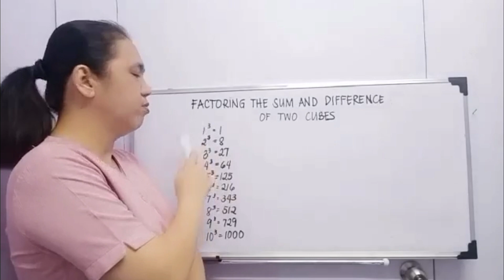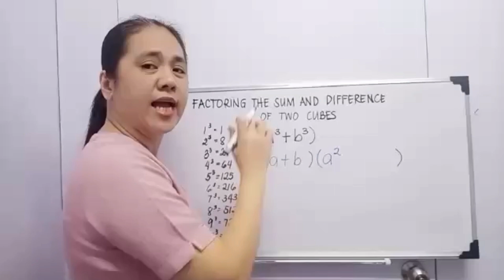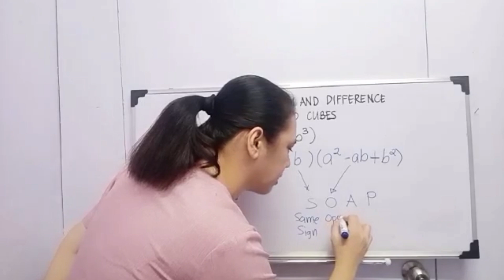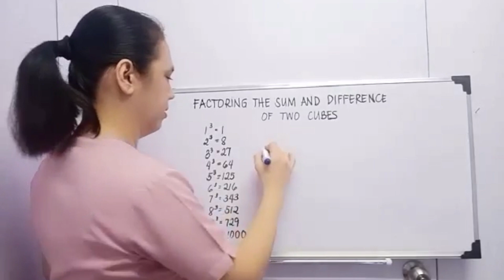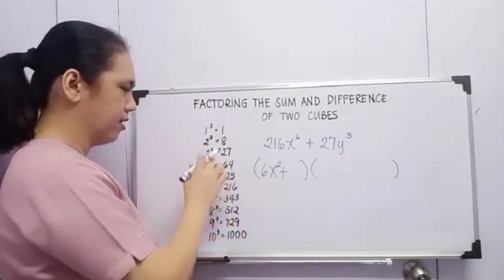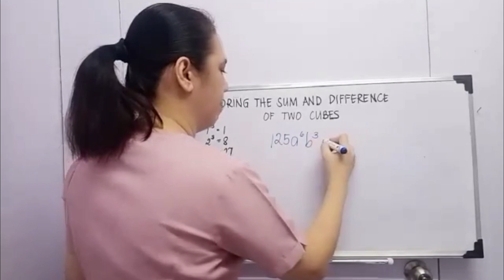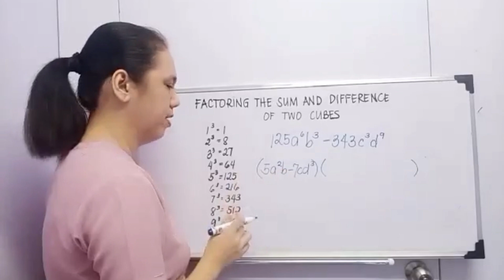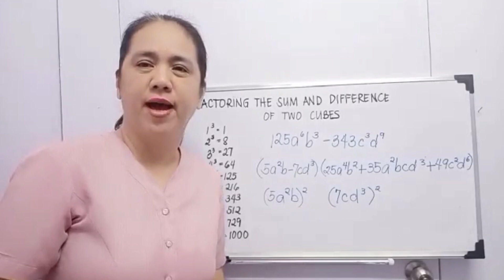FACTORING THE SUM AND DIFFERENCE OF TWO CUBES